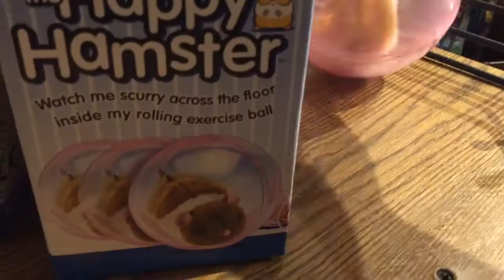2017 California VLOG! - Part 5: "Bonus Trip To Las Vegas" (The Final Part!)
It's time for Part 5 (The Final Part) of my California VLOG! Sorry for the very long wait for this to happen! I've been very busy with lots of important stuff, such as school and work at my job! So, gladly, I managed to finish this last part of my California VLOG, which is this video! So, in this final part, me and my family explore outside of California into Nevada as we enter and first explore Las Vegas for the first time ever! It was so amazing to experience and explore with my family! There was so many people, obviously, and were walking a lot having a great time in Las Vegas and it was just so awesome So, I hope you all enjoy this last part of my California VLOG! :D

Add me on Google Hangouts, if you want to text, chat, and talk with me: Enrique Zuniga Jr.